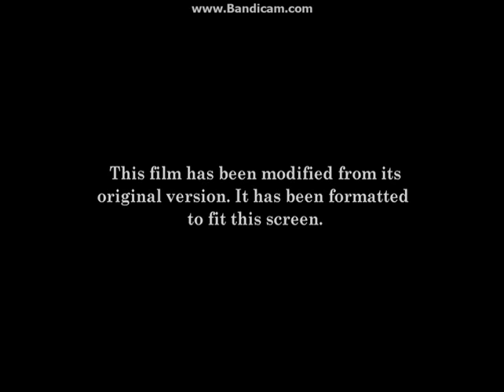Opening To Chitty Chitty Bang Bang:Special Edition 2003 DVD (Full Screen Side)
Here Is The Opening To Chitty Chitty Bang Bang:Special Edition 2003 DVD (Full Screen Side) And Here Are The Order:
1.MGM Kids Logo
2.DVD Menu
3.MPAA Rating Screen
4.Aspect Ratio Screen
5.Metro-Goldwyn-Mayer Logo
That's All.